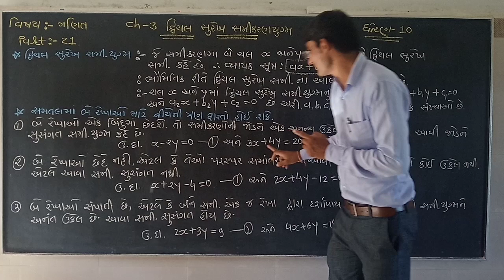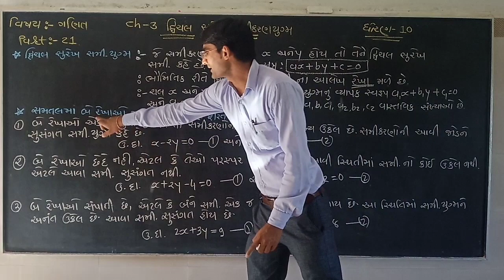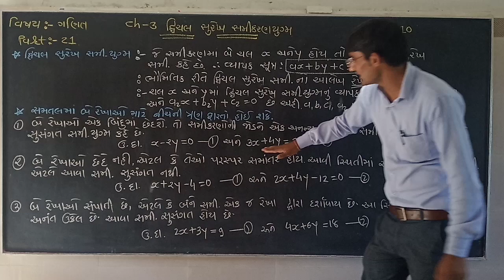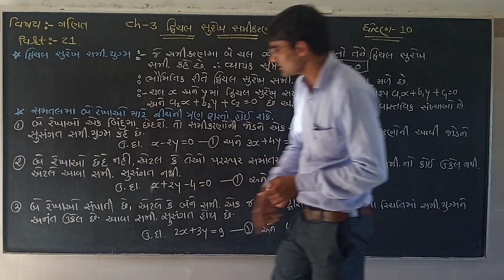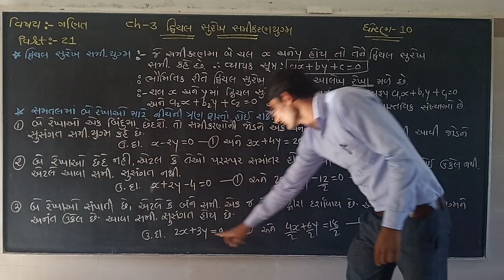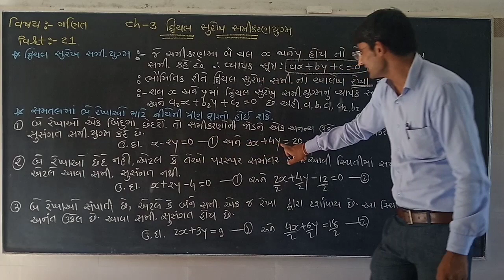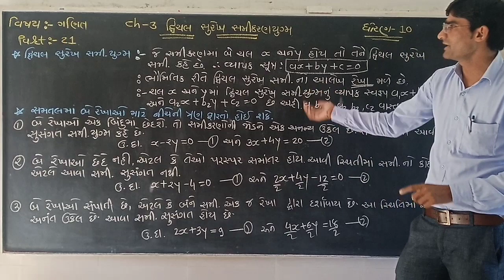વિડિઓ -(21) ધોરણ -10 ગણિત. Ch-3. દ્વિચલ સુરેખ સમીકરણ યુગ્મ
(1). દ્વિચલ સુરેખ સમીકરણ યુગ્મ ની સમજૂતી...